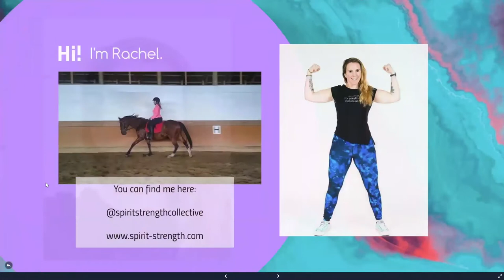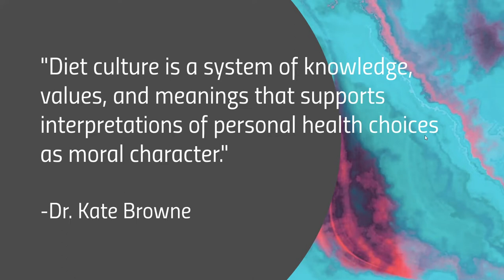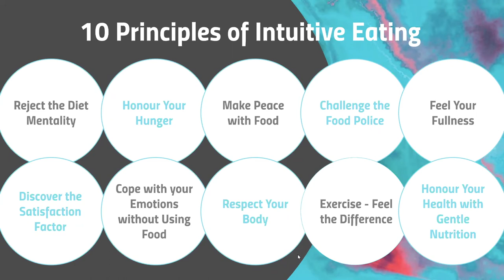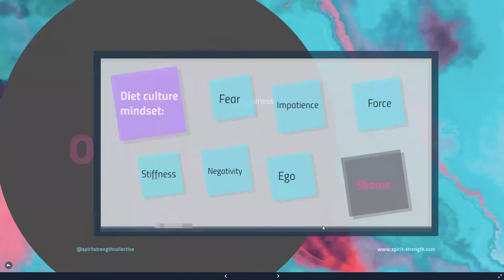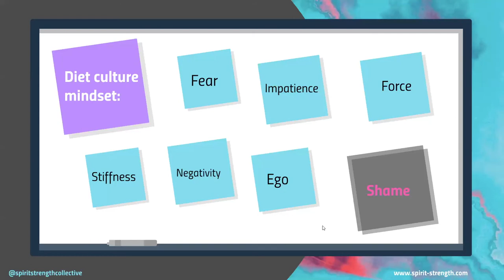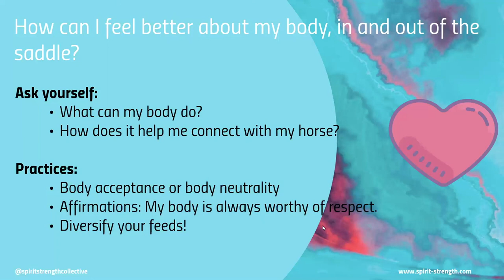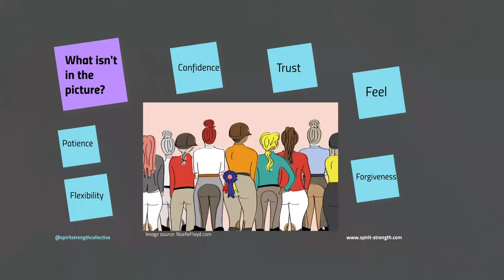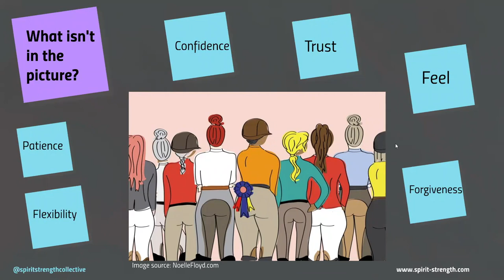Intuitive Eating & Body Image for Equestrians with Rachel Hamilton - TeamVE Talks - Episode 3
Did you miss our Zoom webinar last month with Rachel Hamilton of Spirit Strength Collective? No worries - we gotchya covered 😉 We have uploaded the incredibly informative presentation that Rachel created specifically for Vitality Equine on our YouTube Channel as part of our TeamVETalks Series!

So, grab your cup of coffee or tea, and tune in to learn about.
💥 Intuitive Eating
💥 Body Image
💥 How this relates to equestrians
💥 How it can improve your riding
💥...and more!